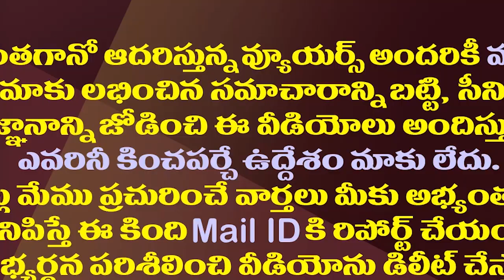అయ్యో అచ్చెన్నా..ఒక్క సిక్కోలుకేనా..!| Atchannaidu Is Unable To Tour Anywhere Accept Srikakulam Dist